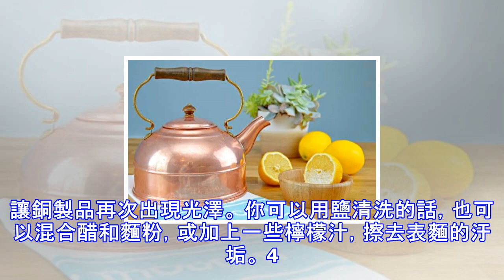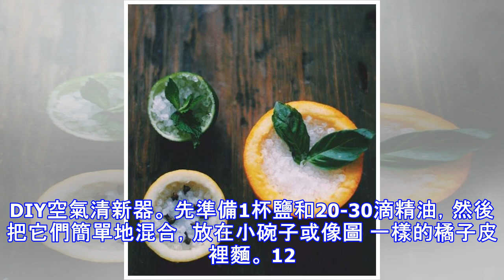16個證明鹽不只是拿來吃「大家都不知道的超神鹽巴用法」。16還可以不被店家欺騙！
16個證明鹽不只是拿來吃「大家都不知道的超神鹽巴用法」。16還可以不被店家欺騙！
16個證明鹽不只是拿來吃「大家都不知道的超神鹽巴用法」。16還可以不被店家欺騙！ 1. 防止浴簾發黴。 剛買回來的時候，以鹽水清洗它，這樣就以後都不會發黴了！ 2. 緩和被蚊子叮咬後的奇癢。 把手指弄濕後，點一些鹽，然後按在位置上。 3. 讓銅製品再次出現光澤。 你可以用鹽清洗的話，也可以混合醋和麵粉，或加上一些檸檬汁，擦去表麵的汙垢。 4. 防治食用油飛濺。 放食物前，撒一些鹽在鍋子上。 5. 讓蠟燭不會滴出。 在點燃之前，把蠟燭浸在鹽水裡幾個小時。 6. 防止鞋子發臭。 滿放裝滿鹽巴的小布袋進去。你也可以在灑鹽在裡麵，搖晃它，然後以吸塵器吸走那些鹽。 7. 防蟻。 以1比4混合水跟鹽，然...